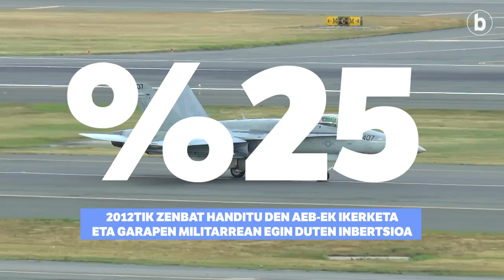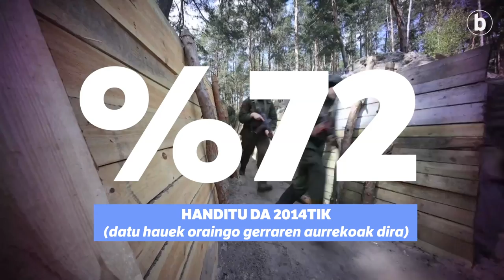Armagintza, munduko gastu militarraren datuak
| Munduko gastu militarrak bi bilioi euroko langa gainditu du lehen aldiz. Stockholm International Peace Research Institute erakundeak argitaratu berri duen txostenetik ateratako datuak dira hauek.